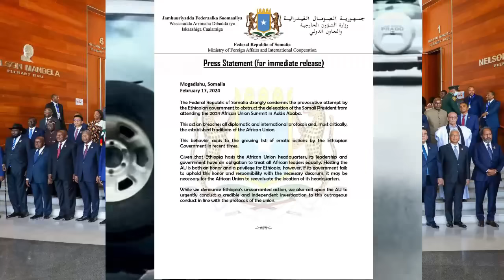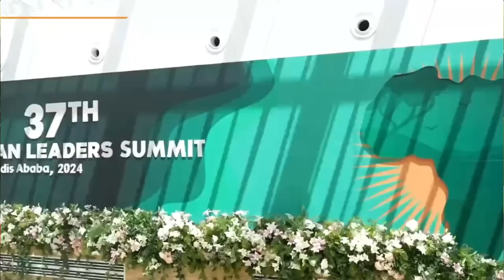Ethiopia፡ ሰበር - በአፍሪካ ህብረት ስብሰባ ላይ ጉድ ታየ! የሱማሌው ፕ/ት በስብሰባው ያልጠበቁት ገጠማቸው | የኢትዬጲያ መንግስት ምላሽ ሰጠ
Ethiopian News Today February 17 / 2024.
የሱማሊያው ሬዝዳንት በአፍሪካ ህብረት ስብሰባ ላይ ያልጠበቁት ገጠማቸው || የካቲት 9 /2016  ምሽቱን የተሰሙ አበይት መረጃዎች
Somalia President Hassen Shek Mohammed in AU 2024 and Ethiopian PM In the African Union 2024 meeting (AU 2024).
Tamagn News.